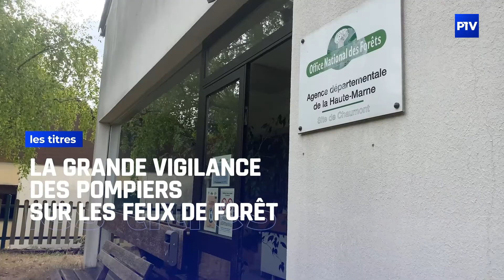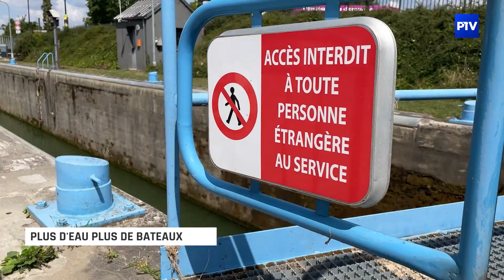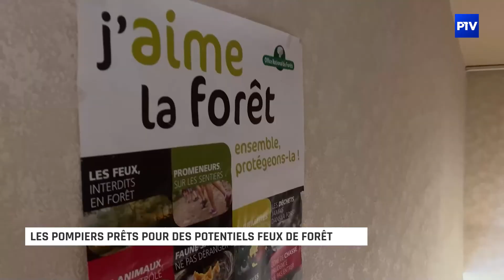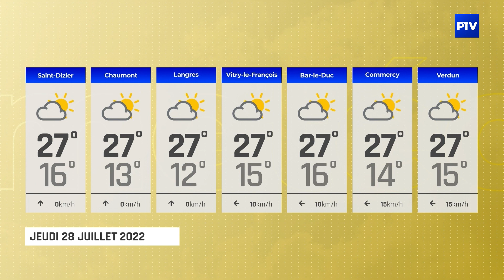15'INFO | Mercredi 27 juillet 2022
L'édition du 27 juillet 2022 du 15' INFO est présentée par Julian Carrey.

À voir dans cette édition :
- Plus d'eau plus de bateaux
- Les pompiers prêts pour des potentiels feux de forêt
- Graff au skatepark